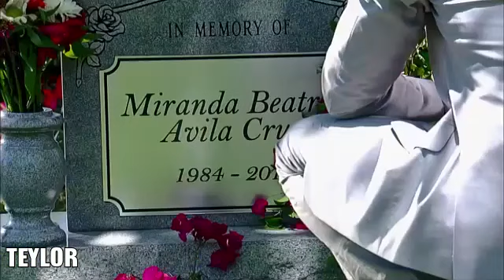Relaciones Peligrosas | El final alternativo que nunca salió al aire